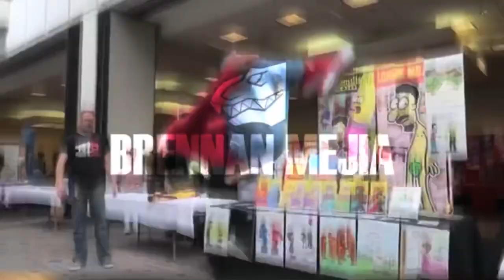MORPHING with James Davies!!!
Make sure to watch after the credits 😂

Every week I will teach you a new skill, how to do the ideal workout or travel to different gyms around the world to show off some fit tips.

About:

Along with being an actor in shows like Power Rangers Dino Charge, American Horror Story and a ton of other things, Brennan Mejia is a Certified C.S.C.S., A.C.S.M. C.P.T., I.S.S.A. Sports Nutritionist, Power Vinyasa Flow Yoga Instructor